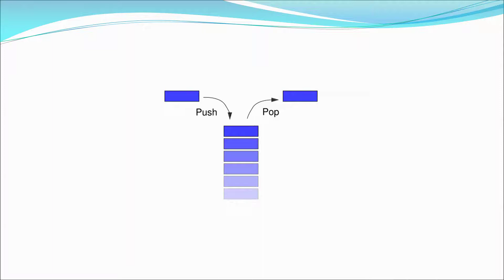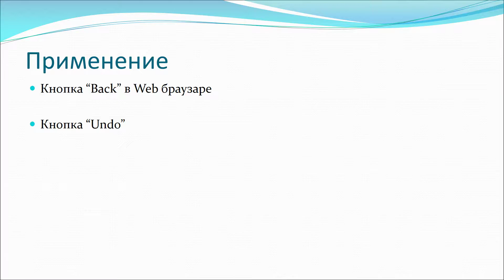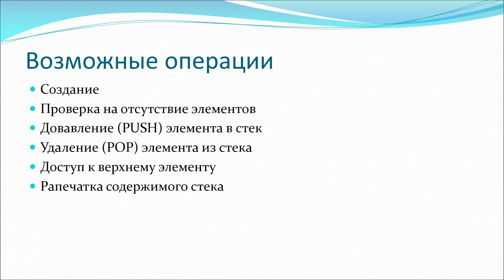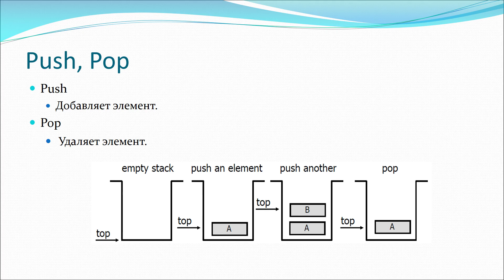Java и структуры данных - Стек (Stack): реализация модели LIFO Last In First Out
В видео рассказывается о том, что из себя представляет такая структура данных как Стек (Stack).

Рассказывается о том, что такое тип очереди LIFO Last In First Out и где это применяется на практике в программировании

Рассказыно о двух главных операциях для стека - push (добавление нового элемента) и pop (удаление верхнего элемента из стека)

В следующем видео  будет рассказано как данная модель реализована в Java, в классе Stack